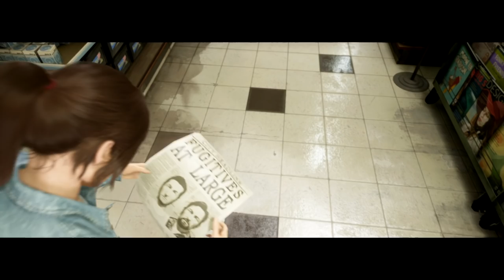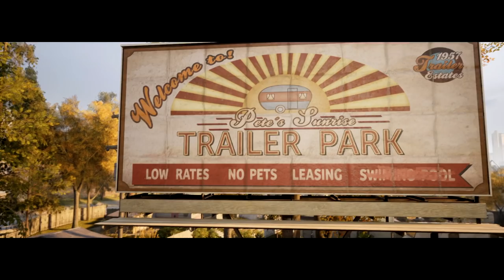LIVING THE FUGITIVE LIFE! | A Way Out w/ Ze & Tom #2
Welcome to A Way Out! This is a co-op story-driven game about two men in prison with a common enemy. It is up to us to... drum roll please... find A WAY OUT to make things right. Sit back and enjoy because the game is like a ride!

Vine: zeroyalviking